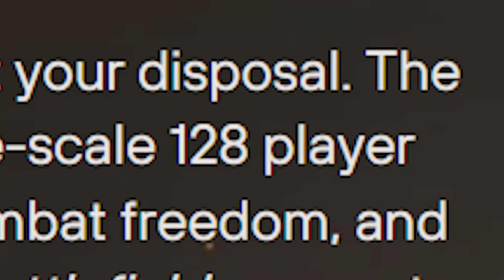Where They Went Wrong - Battlefield 2042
My personal take on some of the issues of the new Battlefield game. It was a huge disappointment from one of my favorite franchise.